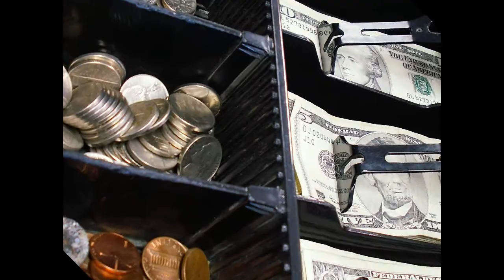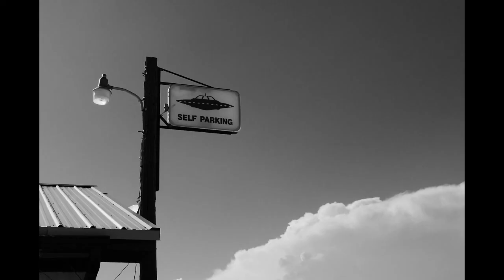Koniec świata jak przetrwać 72 h ?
Wsparcie kanału na dalszy rozwój